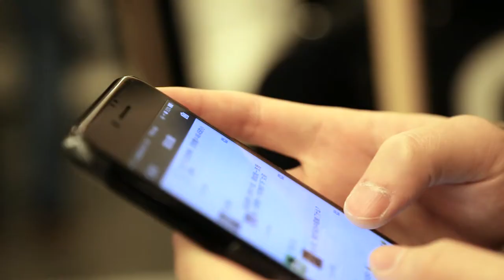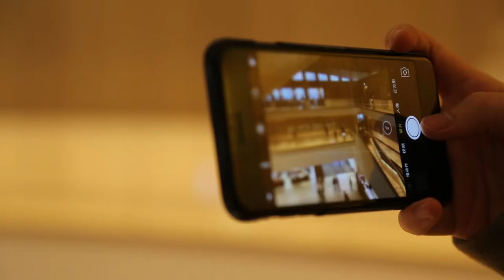ZTV | THOUSAND MILES AWAY FROM HOME | Documentary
A mini-documentary I filmed and edited for Zhejiang TV for Chinese New Year feature stories.